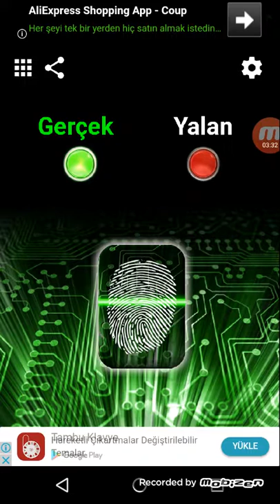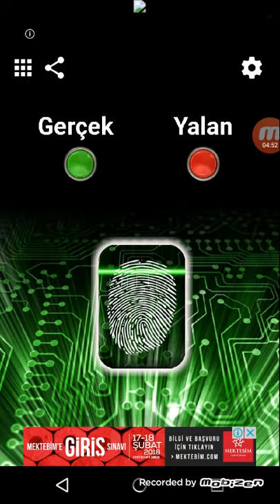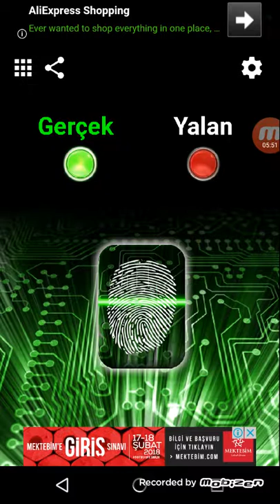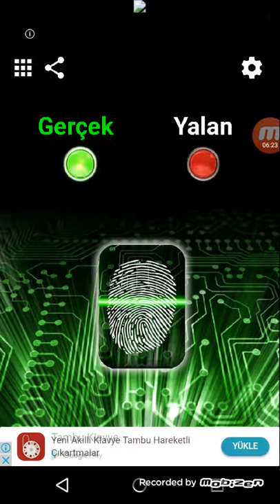T.akı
Kerem istedi ben yaptım